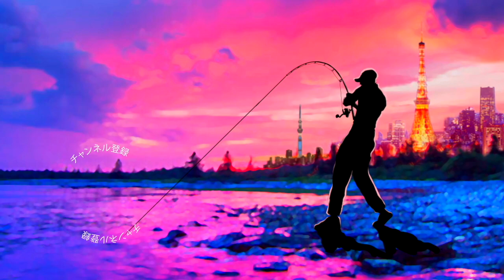【バス釣り】２月坊主寸前の三島湖、最後に頼ったルアーはアレ！トップレンジで猛烈バイト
真冬のバス釣り！２月坊主寸前の三島湖最後に頼ったルアーはアレって事でハイシーズン目前の千葉県三島湖でブラックバスを狙いますよ〜

2020はジーニアスプロジェクトのグラビアス、ゴライアス！シマノ ではカルカッタコンクエストDCやメタニウムなど中心に釣りを進めましたが2021はダイワのベイトリールも買ってみるかな！？なんて楽しんでおります。

55アップしか釣れない！デプス「コードネームバス」に巨大バスが襲い掛かる衝撃映像